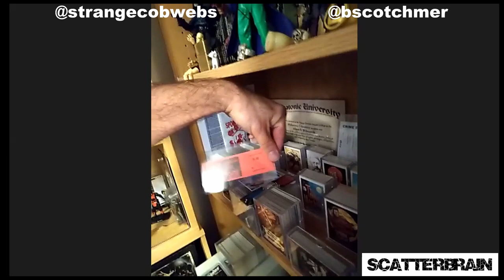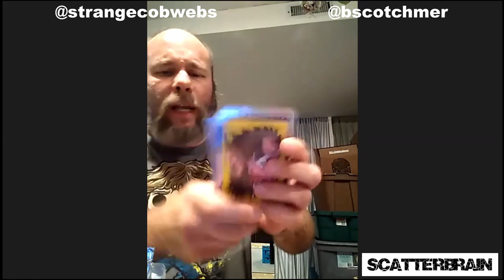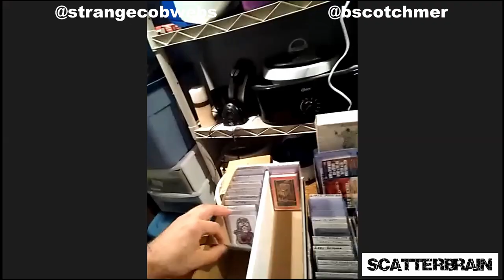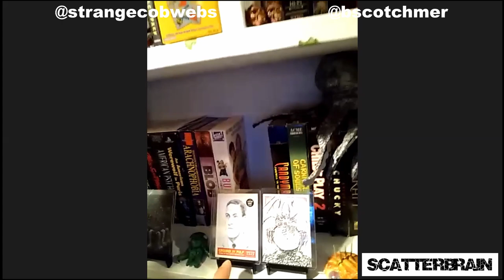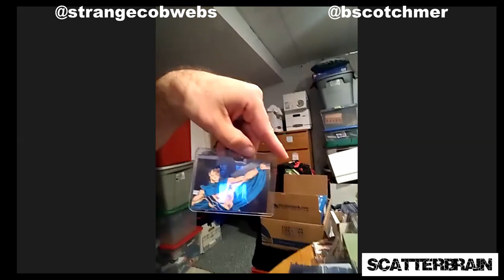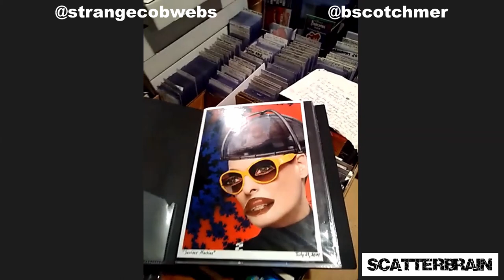ARTCAST Collector Edition with JEFF TRAX ! ScatterBrain #4 GIVEAWAY!!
Sit Down with myself and SuperCollector and all round nice guy Jeff Trax as we talk about Trading cards, Toys, VHS, Flea Markets and much more!
Jeff is @strangecobwebs on instagram and as always i am @bscotchmer.
GIVEAWAY!! for a chance to win the trading card packs shown at the end of the video answer the following question:

What does Jeff say his all time favourite superhero group?